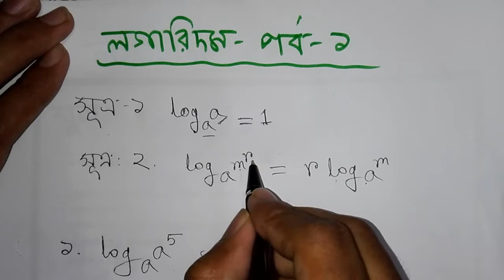BCS math preparation, logarithm part- 01 (লগারিদম পর্ব-০১)